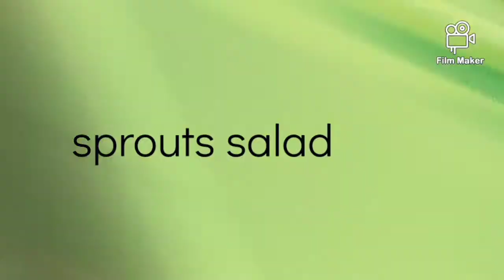|sprouts salad|moong salad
instant sprouts salad#moong salad#instant salad